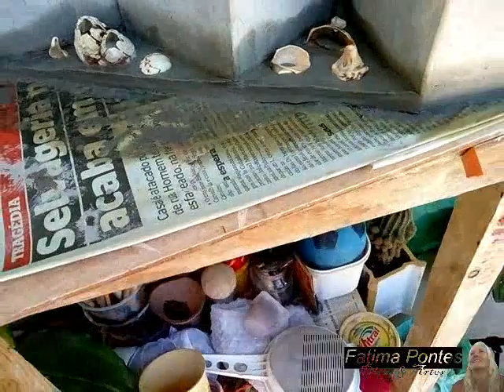VASO TRIPLO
Feito com forma de papelão, revertido com tecido banhado no cimento com argamassa, os vasos são encaixados  em uma base de argamassa com cimento.